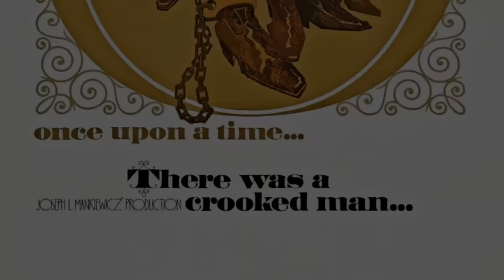The SHOCKING WAY she originally filmed this scene, leaving nothing to the imagination!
A look at the 1970 movie "THERE WAS A CROOKED MAN..." and how this actress's scene was a audience favorite but was much more explicitly done before being censored!